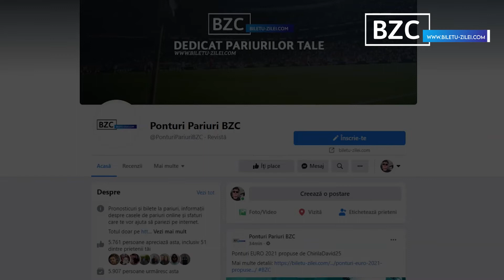Italia - Spania, ponturi pariuri euro2020 06.07.2021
Pe lângă pronostic Italia - Spania propus de Cristina CC în acest video, vom mai avea alte 6 pronosticuri adăugate de colegii ei pe site în articolul

Vezi oferta completă de pariuri pentru EURO2021 și pariază cu 2 bonusuri la prima depunere